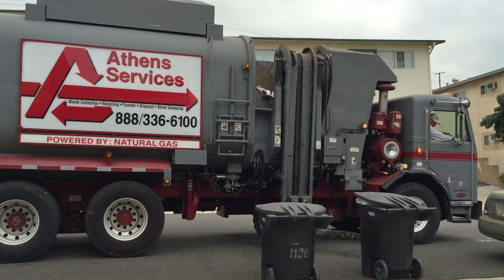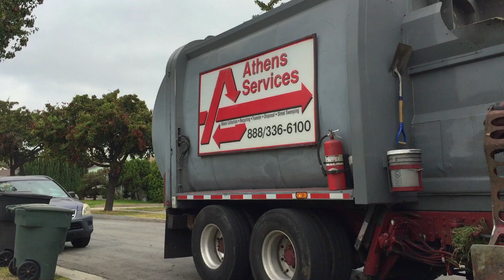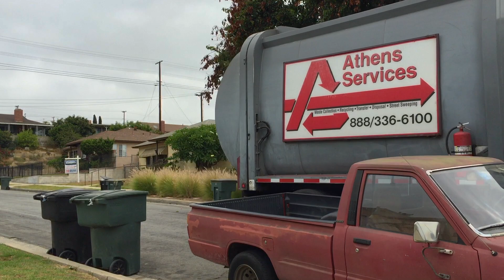Athens Services - Monterey Park Garbage Truck Compilation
I was digging through some old archives this weekend and found some  footage I got in Monterey Park over 5 years ago in 2016. The highlight of this video for me was definitely the 2nd gen. Autoreaches, and this may be some of the last footage of them. Most of them were retired not too long after I had filmed this, with all being gone by the end of 2018 if I'm not mistaken. They were definitely unique trucks to not only Athens but the region itself, reminiscent of the 90s and early 2000s when BFI, Allied Waste, and other haulers in the area used to run entire fleets of original and 2nd gen Autoreaches. These trucks also didn't sound half bad either.
Featured in this video is 22 and 36 collecting greenwaste, and though not all that exciting by most standards, 543, a CNG 320 Amrep dumping some 60 FA Toters and a couple lines which I thought was pretty cool.

Huge thanks to all the drivers for letting me film and I hope you all enjoy!